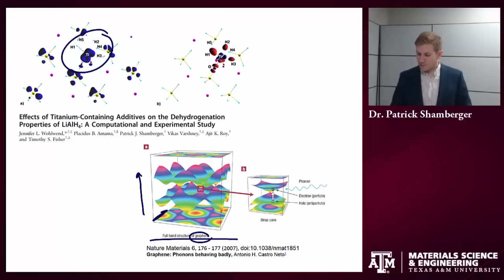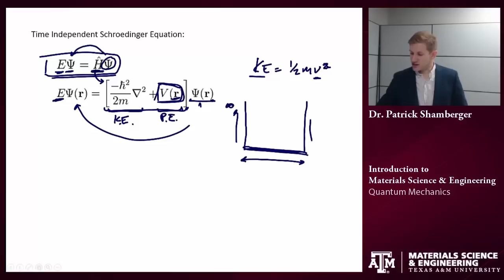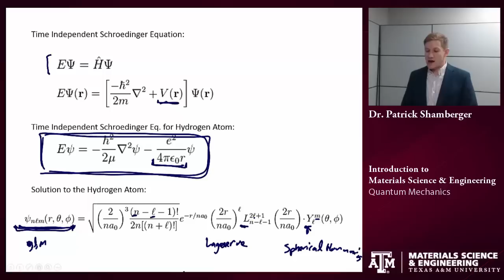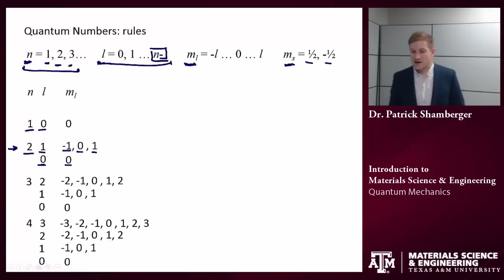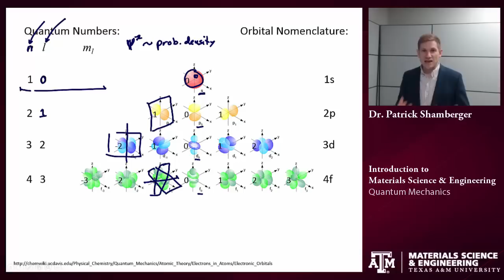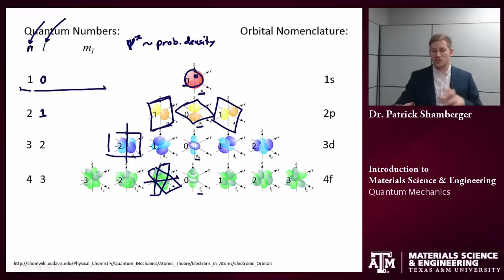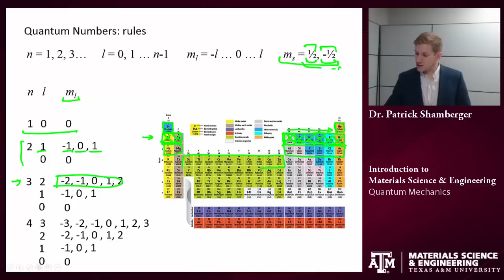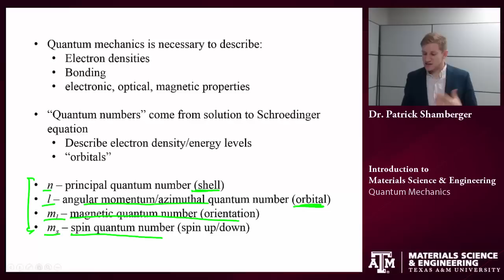Quantum Mechanics {Texas A&M: Intro to Materials}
Brief overview of quantum mechanics for materials scientists.  What is the significance of the Schroedinger equation?  How do the "principle quantum numbers" lead to the organization of the periodic table of elements?

Video lecture for Introduction to Materials Science & Engineering (MSEN 201/MEEN 222), Texas A&M University, College Station, TX.